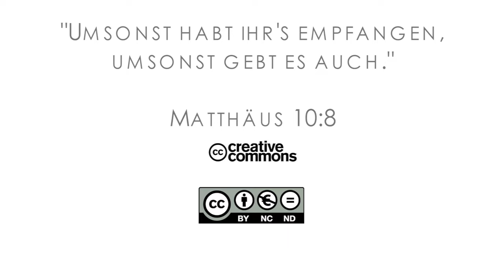15Q03 / 05-03 Missionare in der Bibel